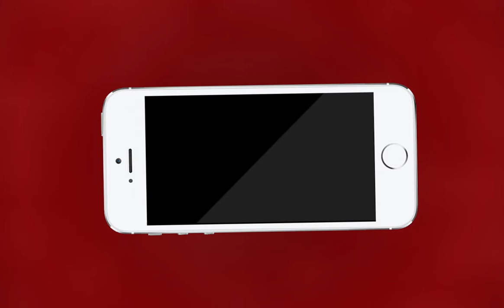AJMER NEWS | दिल्ली की बसों और मेट्रो में महिलाओं का सफर फ्री | MTTV INDIA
दिल्ली की बसों और मेट्रो में महिलाओं का सफर फ्री